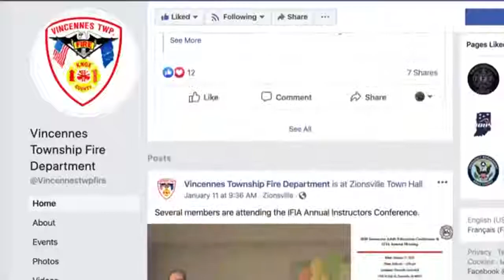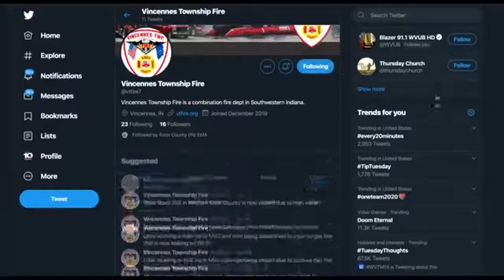Vincennes Township fire department begins social media blitz for 2020